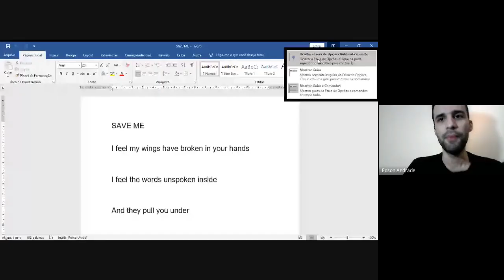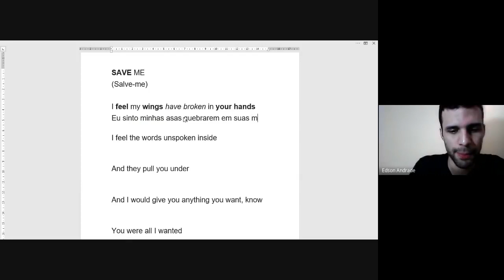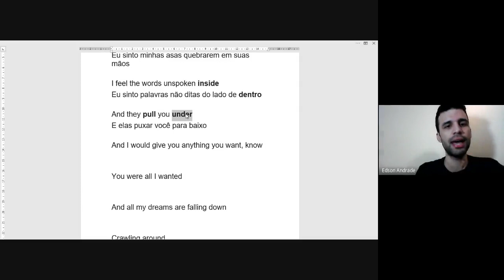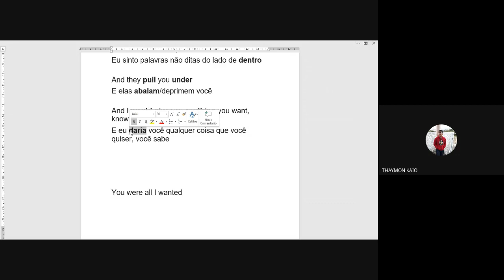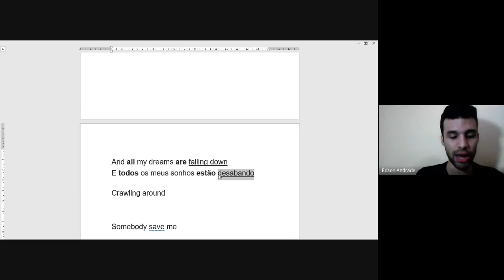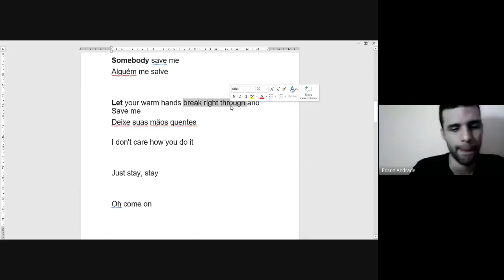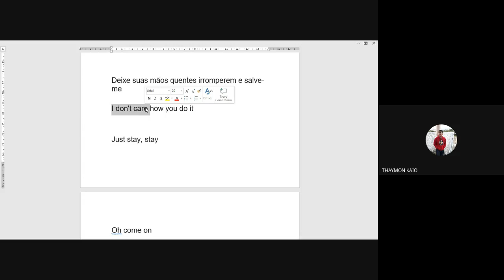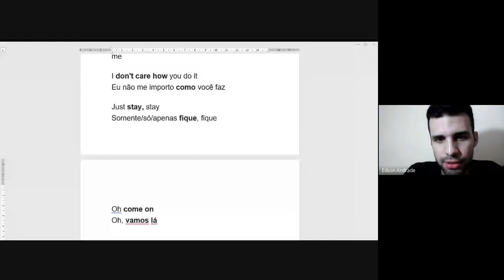09/10/2020 - Inglês - 6º ano